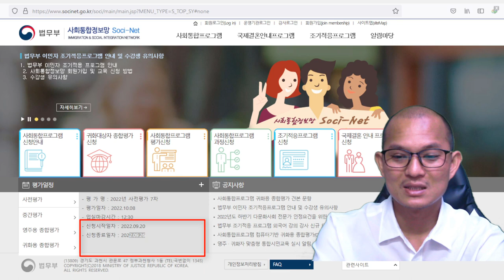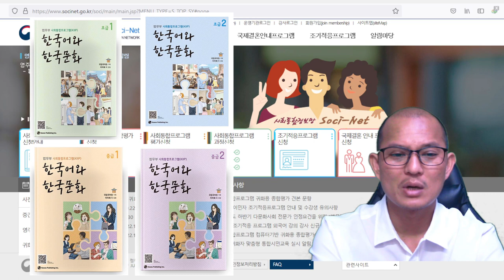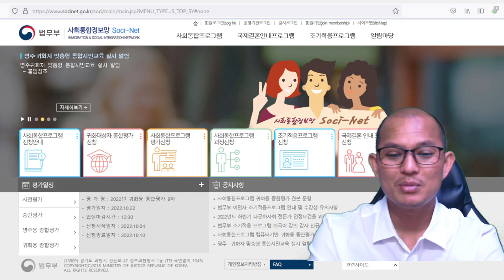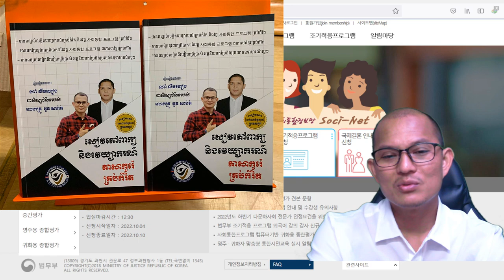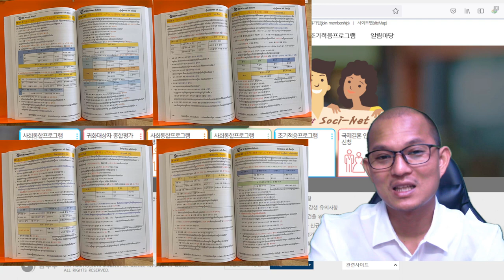ការចុះឈ្មោះរៀនវគ្គ 사회통합 프로그램 និងសិក្សាជាភាសាខ្មែរ តាមអនឡាញសម្រាប់ប្តូរវីសារ និងចូលសញ្ជាតិកូរ៉េ